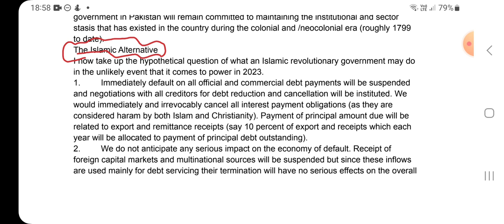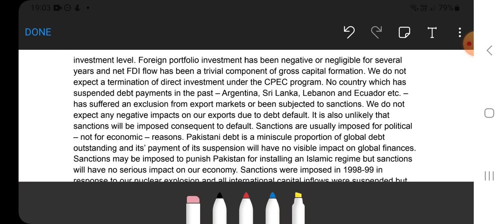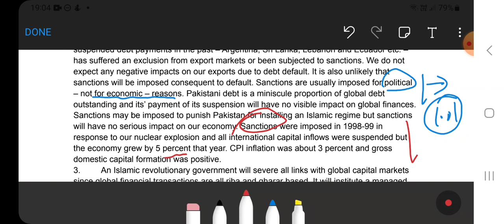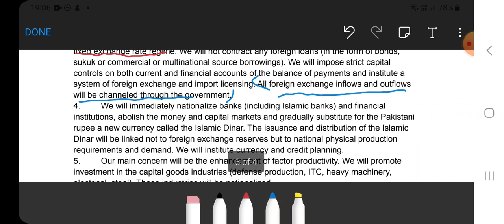Reading Stabalising the economy: an islamic revolutionary approach-3, islamic alternative